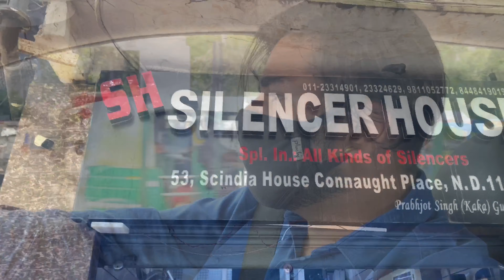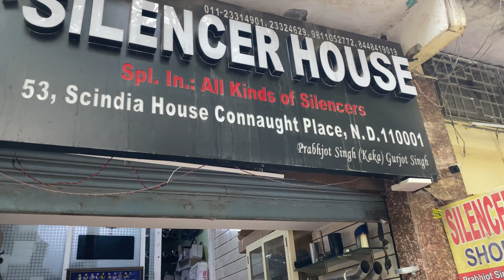Installing valvetronic exhaust in my Ground Pounder /(SILENCER HOUSE)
Today we installed Valvetronic exhaust (remote controlled on off system exhaust).

Watch the video for the looks and details

I hope that you would love our work and appreciated and keep supporting guys thank you so much once again hope that you love it.

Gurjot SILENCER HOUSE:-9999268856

My Contact Numbers : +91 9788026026